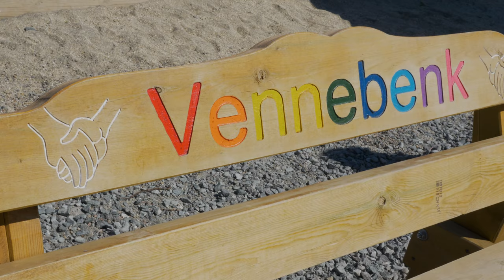Tromsø International School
Our continued aim is to develop inquiring, knowledgeable and caring young people who help to create a better and more peaceful world through intercultural understanding and respect.